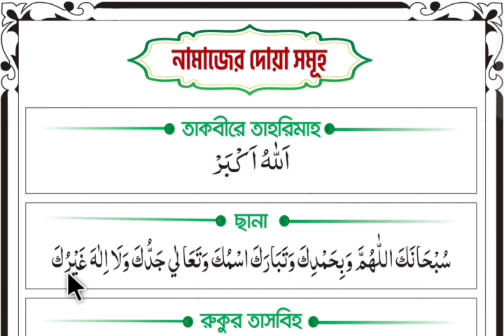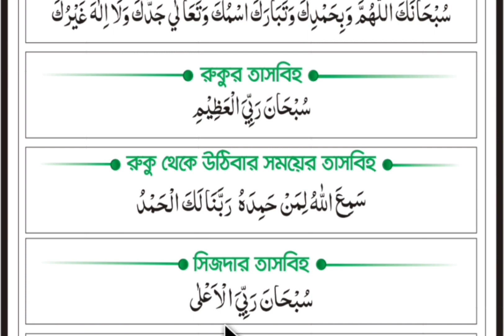নামাজের তাসবীহ গুলো সহিহ শুদ্ধ করে শিখুন খুব সহজেই। Namajer tasbih. নামাজের ছানা, এসো আরবী শিখি।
সূরা হাশরের শেষ তিন আয়াত শিখুন,